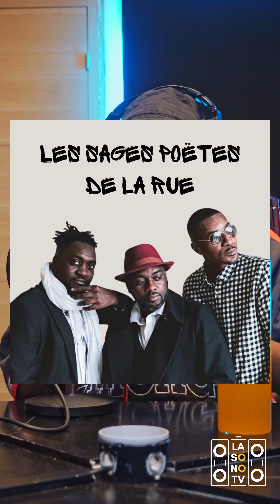DLGB "LES SAGES POÈTES DE LA RUE"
Black Scorpion revient avec un DLGB sur le groupe légendaire "LES SAGES POÈTES DE LA RUE" composé de Zoxea, Dany Dan et Malopheelo